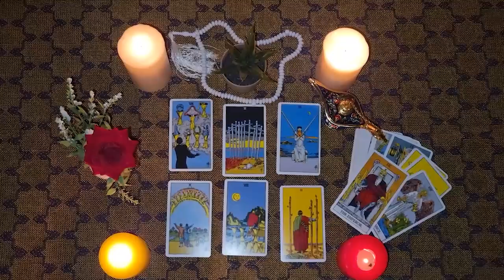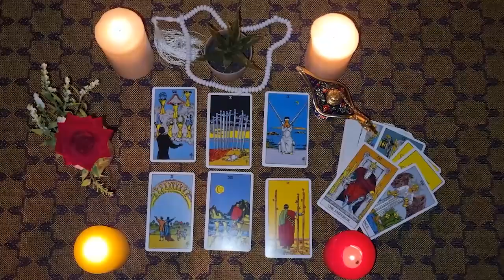TAURUS🤞THIS IS ABOUT TO HAPPEN! SOMEONE IS LOOKING FOR YOU, VIRGO, CAN'T TAKE IT ANYMORE